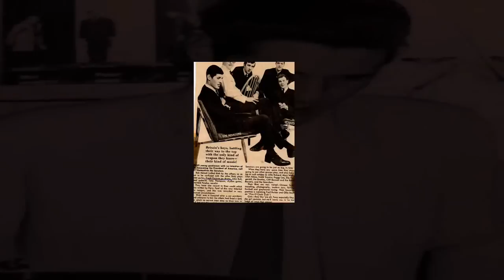The Senators - Stop Wasting Your Time